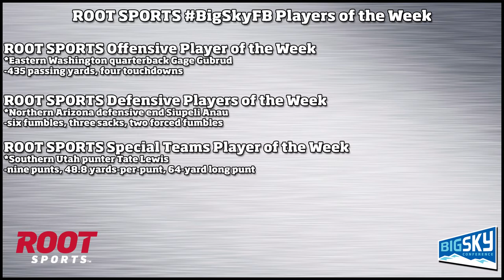"This Week in BigSkyFB" - Oct. 12, 2016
Host Scott Garrard is joined by North Dakota coach Bubba Schweigert, Northern Arizona defensive end Siupeli Anau, and STATS' Craig Haley.